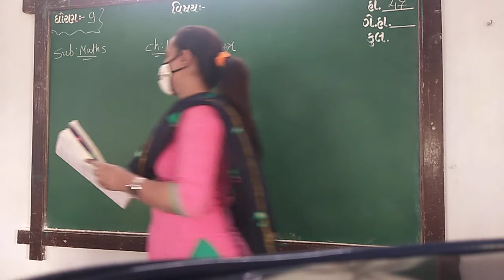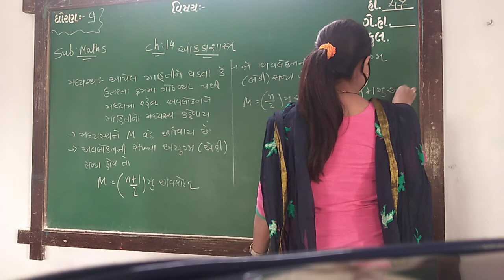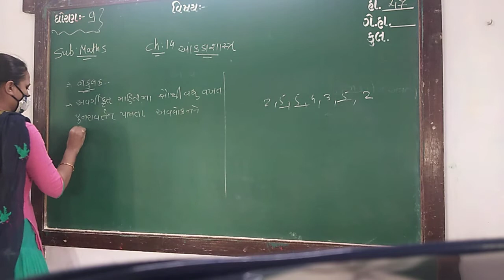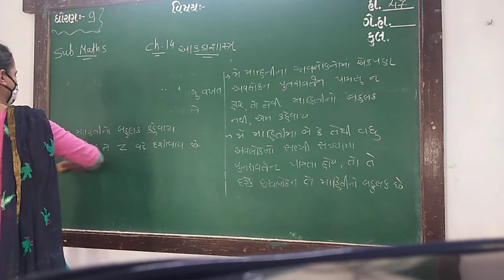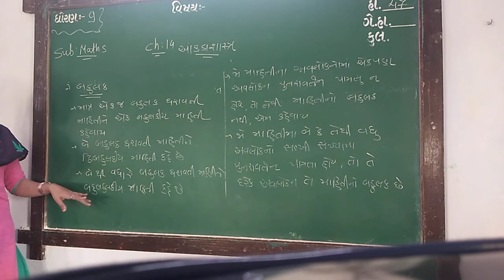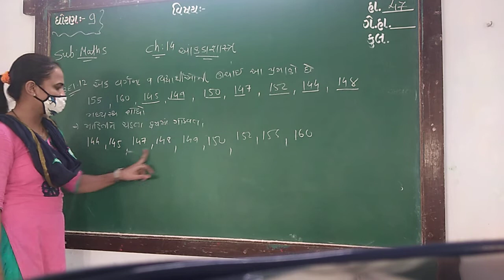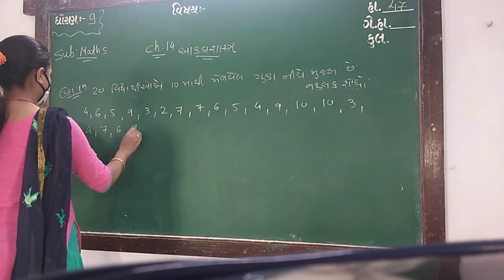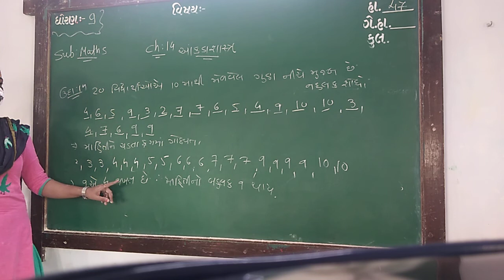GUJ MED STD 9 SUB MATHS REVI